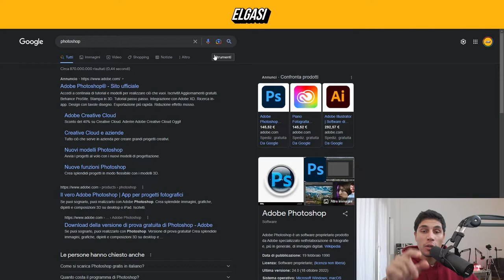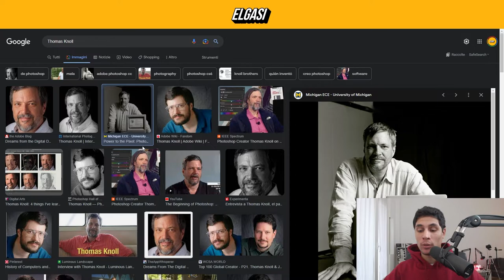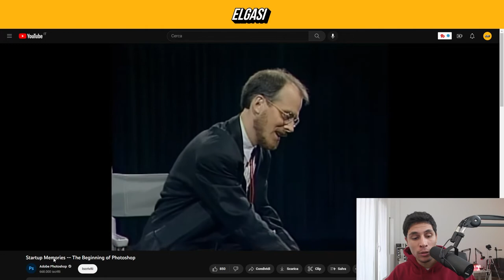Le origini e curiosità di Photoshop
La versione più primitiva di Photoshop (che allora veniva chiamata Display) venne realizzata Thomas Knoll nel 1987 su di un Mac Plus.

La prima versione di Photoshop risale al 1990 ad opera dei fratelli Thomas e John Knoll, figli di un fotografo, che idearono il programma per agevolare il lavoro del padre. Prende corpo dall'applicativo esistente Display, sviluppato dal 1987 per Macintosh Plus. La versione attualmente disponibile in italiano è la CC 2022: la numerazione ordinaria del programma è stata modificata con la pubblicazione di Adobe Photoshop CS, che corrisponderebbe in realtà alla 8.0. La vecchia sigla ricorda che il software è parte integrante della Adobe Creative Suite.